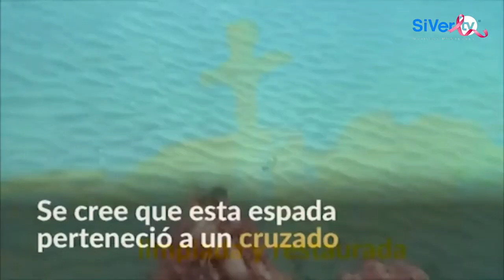Un buzo encuentra una espada de hace 900 años en el fondo del mar